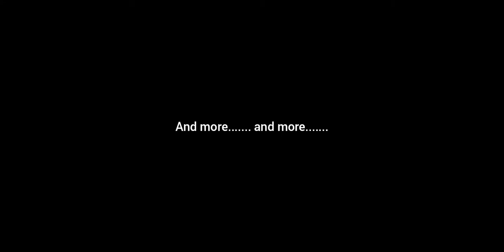Arknights - CC#7 Permanent Map Risk 30 ft.Mountain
Hello everyone, this vids is CC#7 Permanent Map Risk 30 ft.Mountain.